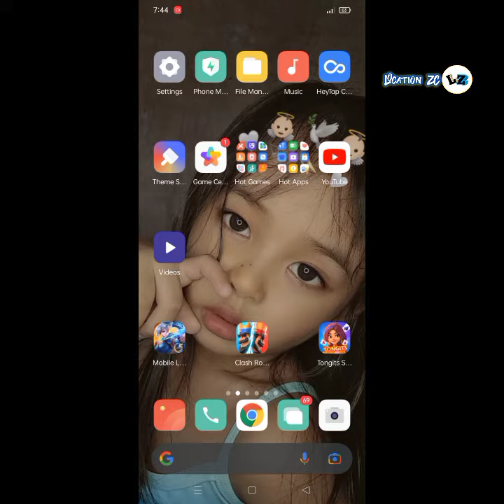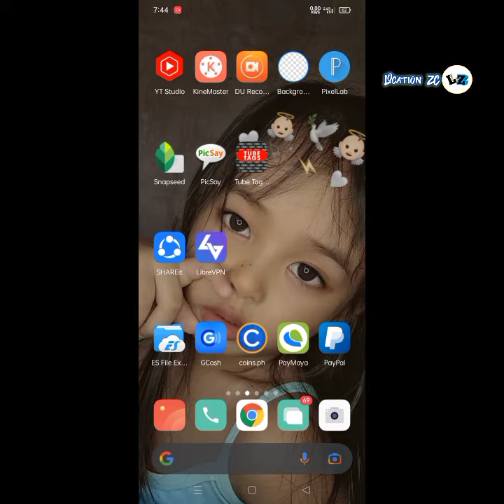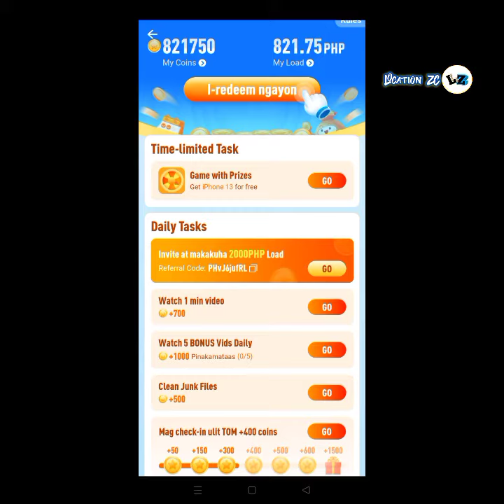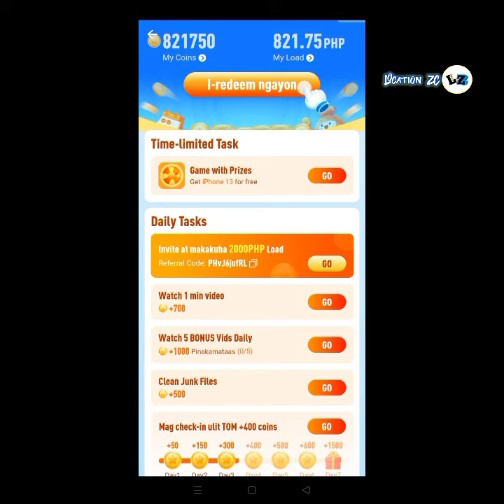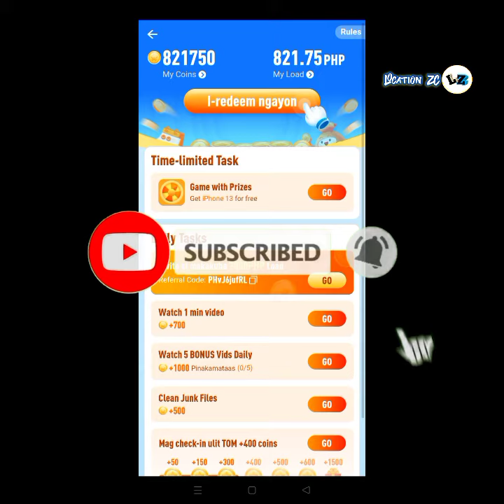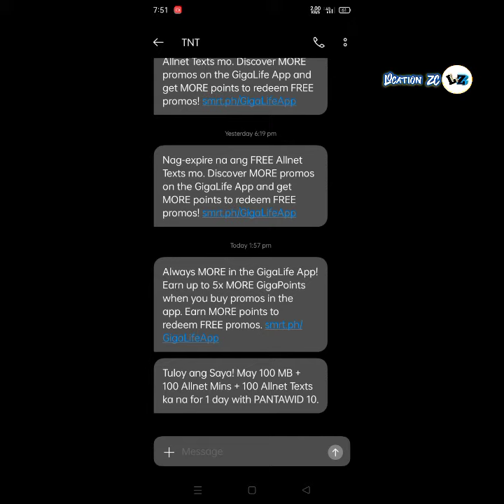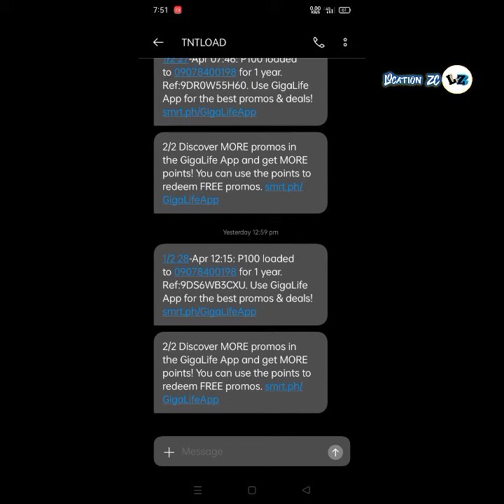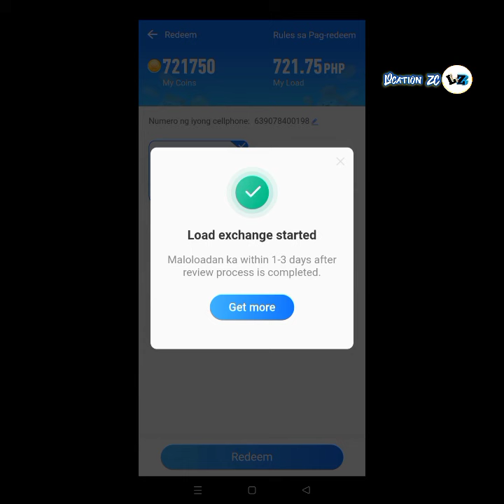Update Paano Padamihin ang Points Load Sa Share it | Share it Free Load Tricks Legit w/ Proof 2022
Copy or input to your Referral box

PHx2HIZXnn

Tricks kung paano padamihin or paano pabilisin dumami ang load sa share it app 2022 at Legit way para maka earn ng Load for globe smart sun tnt tm dito gomo..all networks

Location ZC